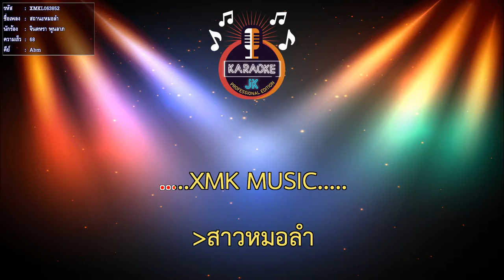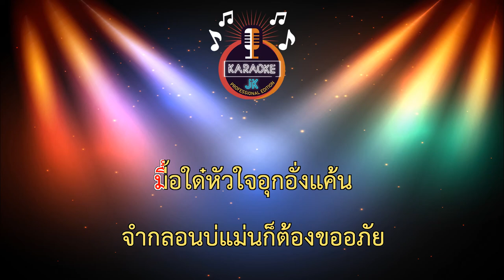สถานะหมอลำ (68-Abm) - จินตหรา พูนลาภ【 Cover By คาราโอเกะดนตรีสด 】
สถานะหมอลำ : จินตหรา พูนลาภ
แต่งโดย : ธิบดินทร์ ทองสิน
เรียบเรียง : สวัสดิ์ สารคาม